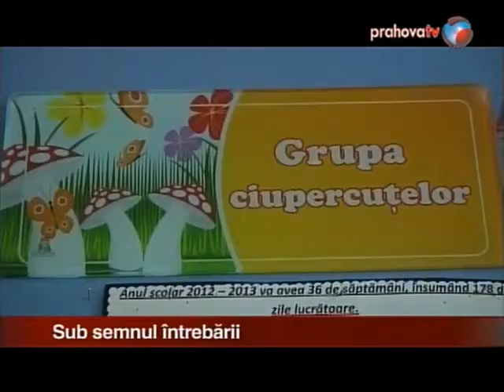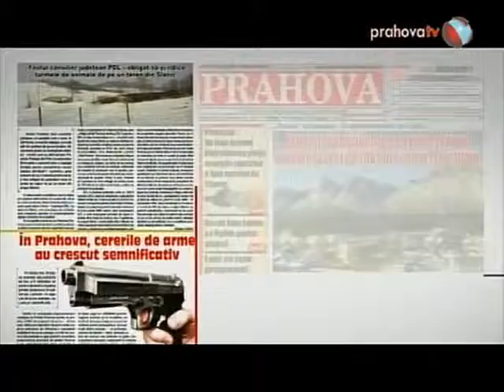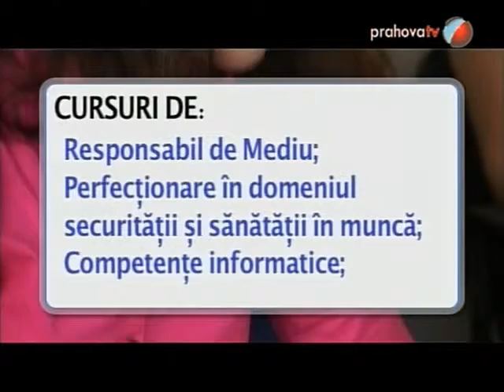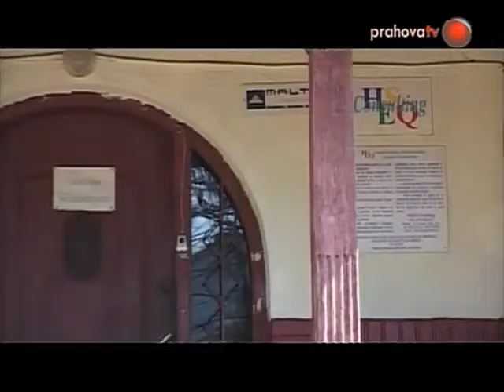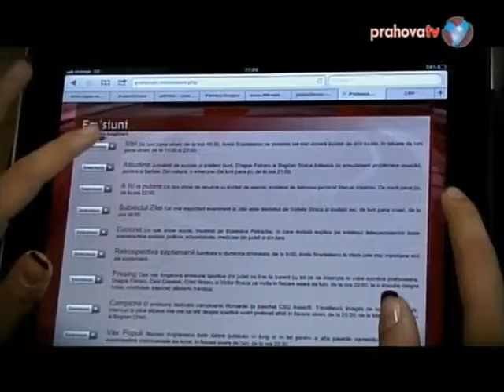În ce fel folosesc tinerii tehnologia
Tablete şi smartphone-uri. Tineretul a devenit dependent de internet şi nu mai are habar de realitate. O discuţie liberă împreună cu Alex Oprea, la Prahova Tv!